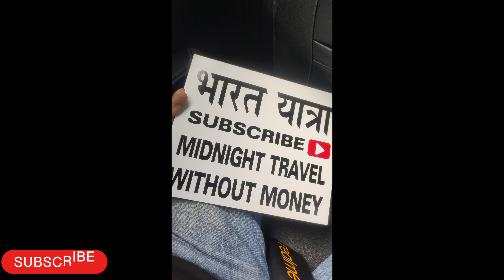Shimla में कैंपिंग टेंट नहीं लगा सकते।🥺 || Shimla Vlog || Shimla hitchiking || Valentine day Vlog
Milte H Next Video Me.